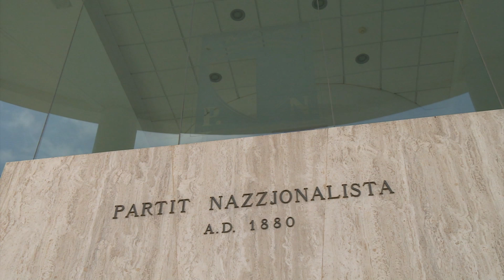"Nemmnu fil-kapaċità tal-Maltin u l-Għawdxin"